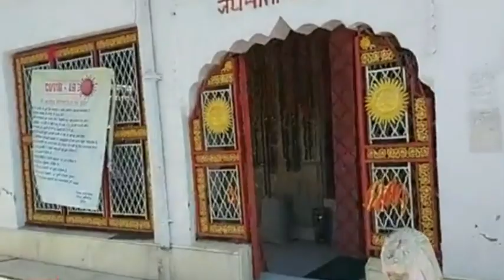जय मां चामुंडा, कीजिए सुबह की शुरुआत माता की पवित्र आरती के साथ 30 मार्च 2024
जय मां चामुंडा, कीजिए सुबह की शुरुआत माता की पवित्र आरती के साथ 30 मार्च 2024#divyahimachaltv